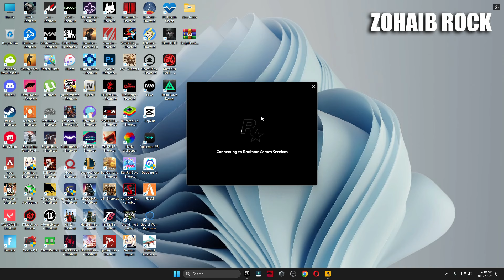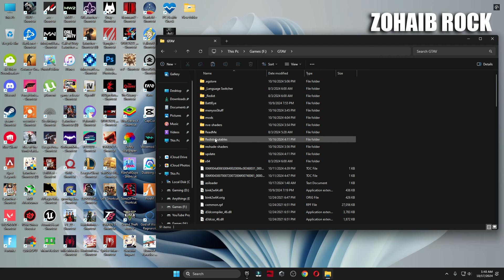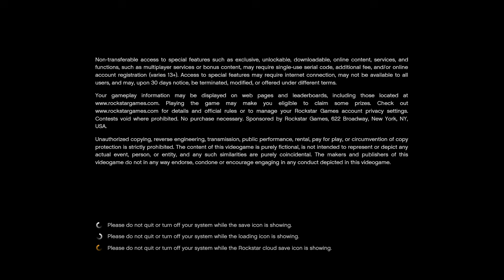Gta 5 Script Hook V Critical Error Fix - WITHOUT Scripthook Update! *UPDATED & WORKING*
Title: Gta 5 Script Hook V Critical Error Fix - WITHOUT Scripthook Update! *UPDATED & WORKING*

In today's video, Alex gives a tutorial for fixing the gta 5 fatal error that occurs when gta 5 updates, and scripthook hasn't updated yet. An easy way to downgrade to a working version.we will be fixing the Script Hook 5 critical error fatal: unknown game version. In case you were looking to fix other errors like, critical error fatal: can't find native, or a trainer specific error, the links are down below.

You get this error if the game version and the script hook 5 version are not compatible with each other.

🔽Download Links🔽

▬►𝐆𝐚𝐦𝐢𝐧𝐠 𝐏𝐂 𝐒𝐩𝐞𝐜𝐬:
CPU: Intel Core i9-10900k 3.70GHz
GPU: RTX 3070 8GB
RAM: 48 GB DDR4
Motherboard: ROC STRIX B460-F GAMING
Power Supply: GIGABYTE 80 Plus Gold 750W

▬►Secondary PC Specs:
CPU: Intel Core i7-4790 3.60GHz
GPU: AMD RX 570 4gb
RAM: 16 GB
Motherboard: ASROCK-Z87 PRO 3
Power Supply: EVGA 80 Plus Bronze 850W

Your Queries -
script hook v critical error can't find native 0x36d782f68b309bda
script hook v critical error can't find native 0x7d1464d472d32136
script hook v critical error can't find native 0x27cd91e03ff596e2
script hook v critical error can't find native 0x31d23fc8ccd18dc3
how to fix script hook v error in gta 5
script hook v critical error fatal unknown game version
gta 5 script hook v 2024
gta 5 script gta 5 5 new update script hook v error